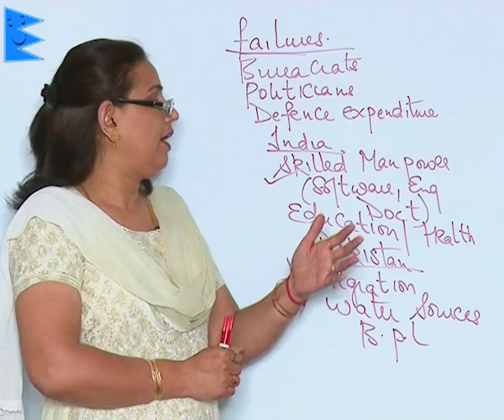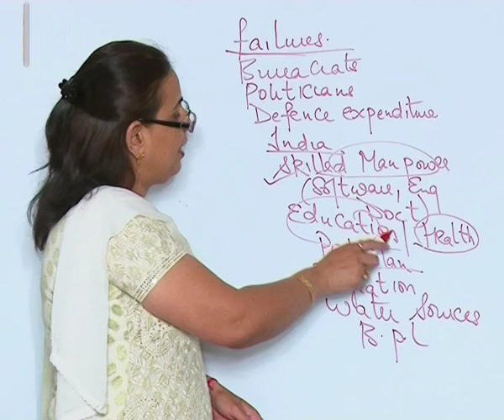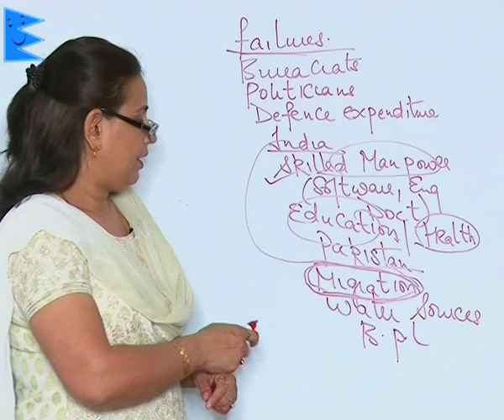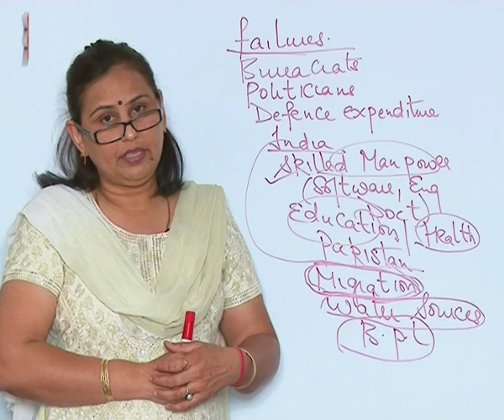CBSE Class 11 Economics Development Experiences of India Area Where India has Edge Over |Extraminds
Chapter: Development Experiences of India
Topic: Area Where India has Edge Over Pakistan
Extraminds